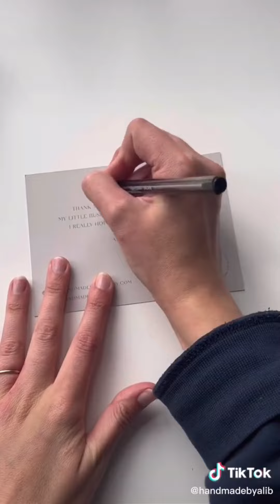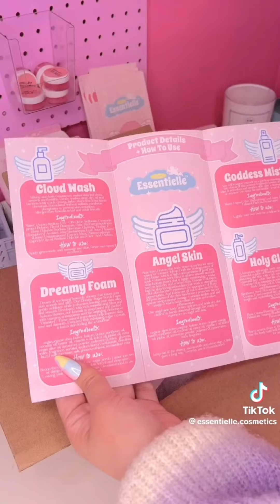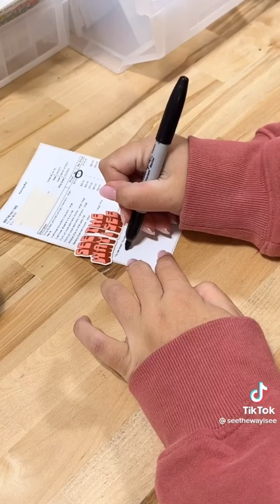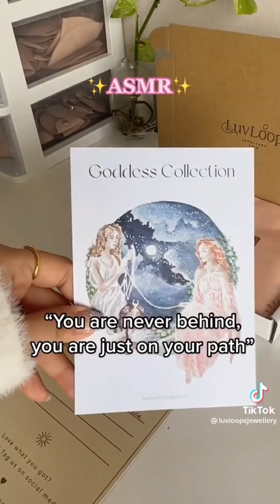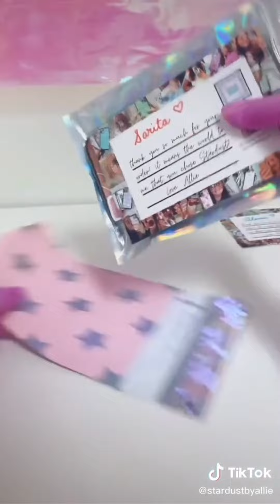ASMR Small Business Packaging Orders TikTok Compilation pt. 14 🎁✨